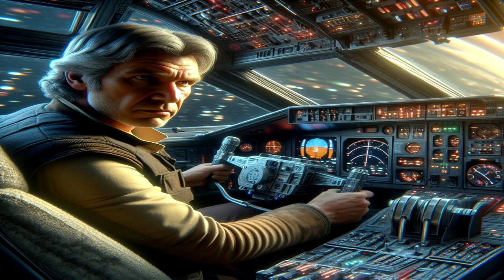La Noche Del Lobo I.A: Tributo A Star Wars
🌌 ¡Viaja a una galaxia muy, muy lejana con mi tributo a los inolvidables personajes de Star Wars! 🌠 En este emocionante video, he reunido a los héroes y villanos icónicos de la saga intergaláctica para celebrar su legado. Desde Jedi valientes hast el temido Darth Vader, todos tienen su momento destacado. 🚀 Además, algunas de las representaciones visuales son recreaciones artísticas, creadas con amor y respeto a la obra original.

¡Que la Fuerza te acompañe mientras exploramos la magia de Star Wars juntos! 🔮✨